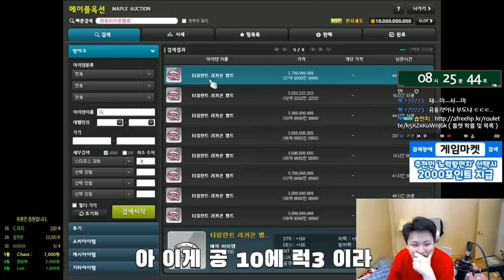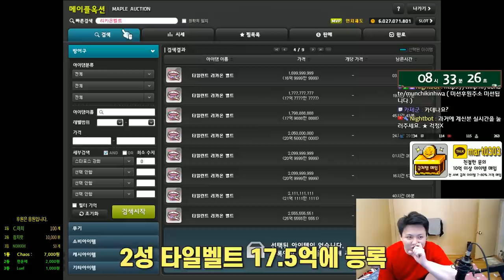금단의 타일런트 리카온 벨트 / 스타포스[메이플스토리 먼치]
신규가입자 : 민혁
현재가입자  181명
▶ 먼치 채널 멤버십 가입 ( 990원 )

- Thx bro -

220 : 스트라이커(테라버닝,극한돌파) , 205 카데나(메잘알)
202 : 히어로(심신수련관)
201 : 신궁(아무것도 안했는데) , 아크메이지(불독),썬콜 (아무것도안했는데)
          18번째 제논 (유니온 8905 시작) 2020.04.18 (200기준) - 250 달성시 8955